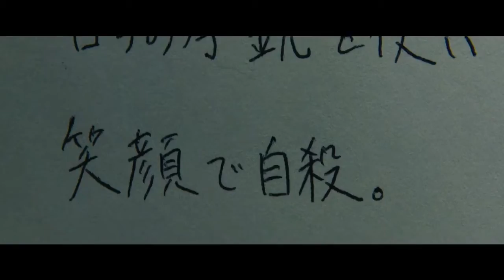Death Note El nuevo mundo Tráiler español HD